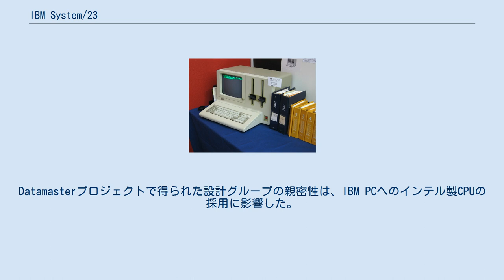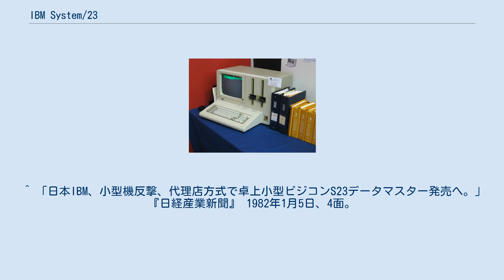IBM System/23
IBM System/23(IBM System/23 Datamaster、IBM システム/23 データマスター)は、IBMが1981年に発表したオールインワンコンピュータである。
 IBM System/23 Datamasterは、IBM PCのわずか1か月前の、1981年7月に発表された。
型番は5322である。
 Datamasterは、テキストモードのCRTディスプレイや、キーボード、プロセッサ、メモリ、2つの8インチフロッピーディスクドライブなどの全てを1つのキャビネットに収納した、オールインワンコンピュータであった。
プロセッサは8ビットのインテル8085で、256 KBのメモリを管理するバンク切り換えロジックを備えていた。
BASICインタープリタが組み込まれていた。
外付けで2つ目のキーボードやスクリーンを接続することもできた。
 データマスターの目的は、専門家なしで設置や操作ができるコンピュータの供給だった 。
発表時にはシングルスクリーンの Datamaster は約 9,000 ドルで販売された。
Datamasterプロジェクトで得られた設計グループの親密性は、IBM PCへのインテル製CPUの採用に影響した。
 ^ 「日本IBM、小型機反撃、代理店方式で卓上小型ビジコンS23データマスター発売へ。」『日経産業新聞』 1982年1月5日、4面。
 ^ David J. Bradley "The Creation of the IBM PC", BYTE, ISSN 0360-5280/09, Volume 15, Number 9, September 1990 pp. 414-420